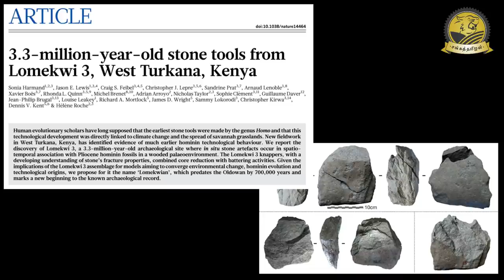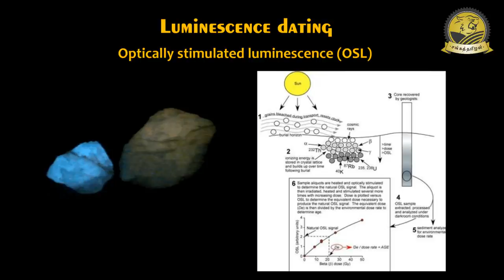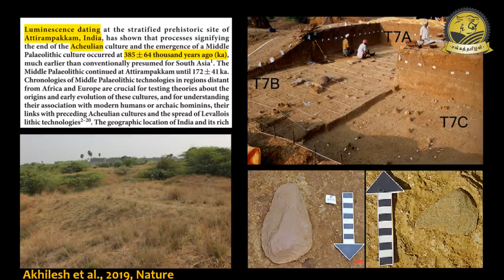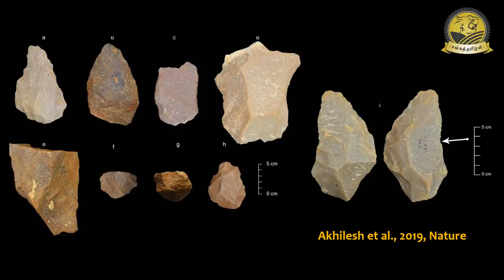மனித இனம் தோன்றியது தமிழகத்திலா? | 3,85,000 years ago Humans lived in Tamilnadu | SangathamizhanTV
சென்னையில் இருந்து அறுபது கிலோ மீட்டர் தொலையில் இருக்கும் அதிரம்பாக்கம் பகுதியில் 3,85,000 வருகங்கள் பழைமையான கற்கள் கண்டுபிடிப்பு. இதன் மூலம் இந்தியாவிலேயே பழமையான மனித இனம் தமிழகத்தில் தோன்றியிருக்கலாம் அல்லது ஆராய்ச்சியாளர்கள் முன்பு கணிதத்தைவிட சுமார் இரண்டு லட்சம் ஆண்டுகளுக்கு முன்பே ஆப்பிரிக்காவிலிருந்து இடம் பெயர்த்திருக்கலாம் என கணித்திருக்கிறார்கள் ஆராய்ச்சியாளர்கள். ஏற்கனவே கீழடி மற்றும் ஆதிச்சநல்லூர் நாகரிகங்கள் இந்தியாவிலேயே தொன்மையான நாகரிகங்கள் என முடிவுகள் வெளிவரும் வேளையில் இந்த ஆராய்ச்சிமுடிவு தமிழர்களுக்கு மேலும் ஆச்சரியங்களை கொடுத்துள்ளது. இந்த அதிரம்பாக்கம் ஆராய்ச்சியின் மூலம் ஒருவேளை மனிதஇனம் குமரிக்கண்டத்தில் தோன்றி இருக்கலாம் என்ற சந்தேகம் எழுகிறது எனவே குமரிக்கண்டம் பற்றிய விரிவான ஆராய்ச்சியினை தமிழக அரசு மேற்கொள்ள வேண்டும்.

In this video, I'm going to explain the current archeological research in Attirampakkam, Chennai, Tamilnadu. The recent research was published in Nature and which shows the evidence of Early Middle Paleolithic humans in Attirampakkam. Attirampakkam is located just 60 km away from the Tamilnadu state capital Chennai. Researchers Dr. Shanthi Pappu and Dr. Kumar Akhilesh performed research from 1999 in Attirampakkam. They have already published their research in Science journal and shows the evidence of prehumans. In this research, they have identified the Acheulian tools, which are similar to the Paleolithic tools identified in Africa and Israel. Before this research scientist speculated that human migration to India happened between 1,30,000 years to 80,000 years ago. But the Luminescence dating of Acheulian tools identified in Attirampakkam was dated back to 3,85,000 years ago, hence the scientists have to redraw theirs out of Africa theory. Recently, excavation in Keezhadi and Adichanallor confirmed the earliest civilization in Tamilnadu. This research also supports that the Human was originated in Kumarikandam or Lemuria continent. But we have to found the scientific evidence for the Kumari kandam.

Reference: Akhilesh et al., 2019. Early Middle Palaeolithic culture in India around 385-172 ka reframes Out of Africa models. Nature.